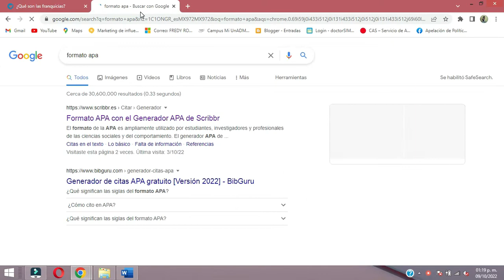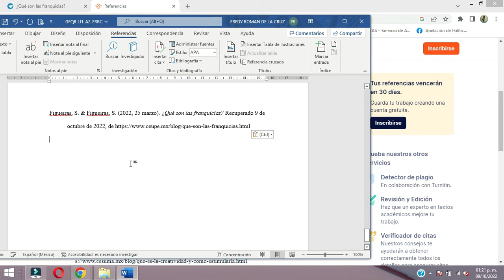Dar formato APA a pagina de internet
Con esta pagina de internet podrás dar un formato APA de manera sencilla.